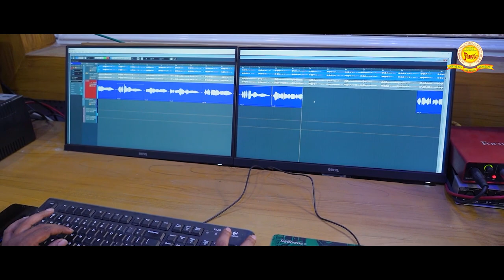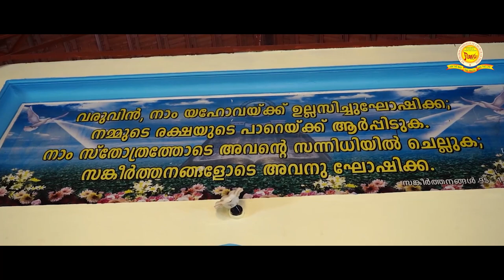Paadi Sthuthikkum Yeshuvine | Christian Devotional Song | Bibin Babu | DMC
Department of Music and Communications

MULAMOOTTIL FAMILY PRESENTS
Paadi Sthuthikkum Yeshuvine
Vocal: BIBIN BABU
Lyrics: SHEEBA BABY
Editing
Camera: Ananthakrishnan
Production: HEBRON IPC MARUTHAMONPALLY